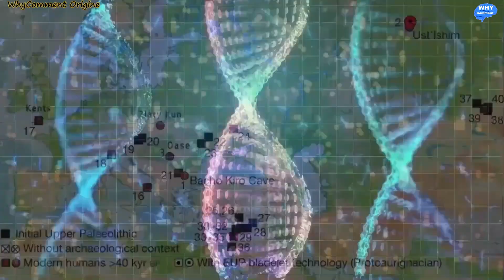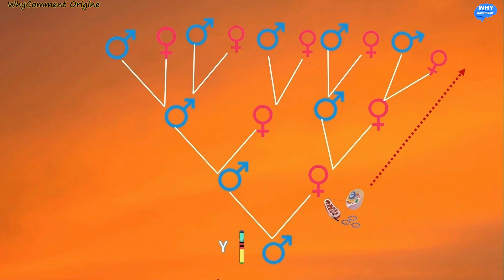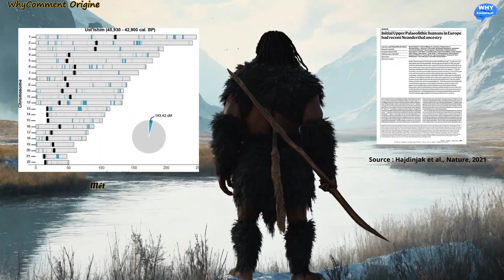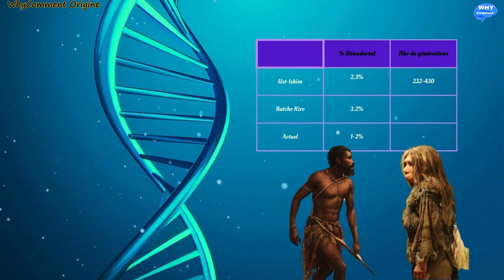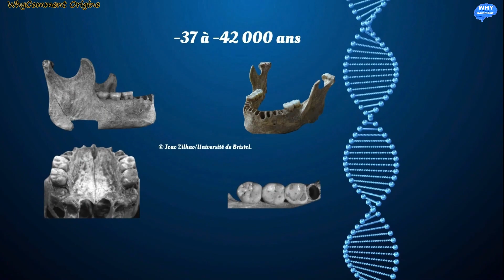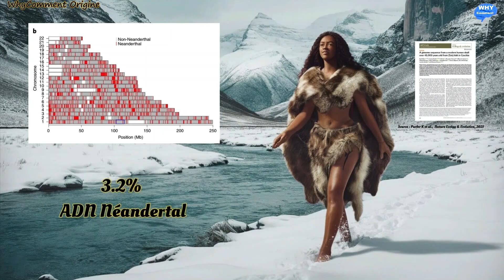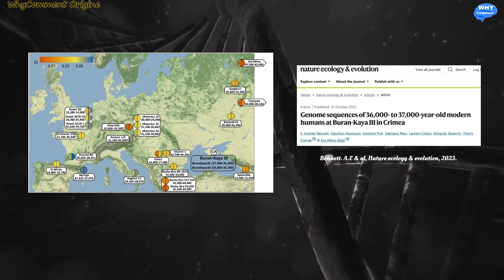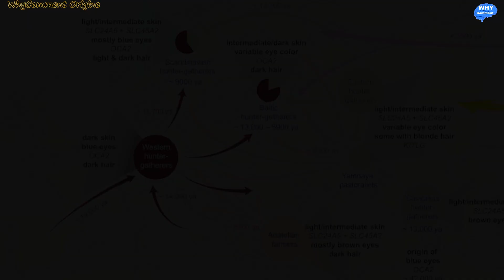L'ADN ANCIEN DES PREMIÈRS EUROPÉENS (-47 000 à 35 000 ans)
L'étude du génome, de l'ADN ancien est cruciale pour comprendre les toutes premières vagues de peuplement de l'Europe par l'Homo sapiens et sa rencontre avec l’Homme de Néandertal. Elle soulève de nombreuses questions fascinantes, que nous allons aborder ici.
Quels sont les sites en Eurasie qui ont permis de séquencer les plus anciennes traces d’ADN ancien de ces populations pionnières ?
Qui étaient ces tout premiers hommes modernes qui sont arrivés en Europe et à quelle époque ? D’où provenaient-ils ? Quelles routes migratoires ont-ils emprunté ?
Quel était le degré de métissage génétique en Europe entre les premières populations d’Homo sapiens nouvellement arrivées et les Néandertaliens autochtones ? Quand et où s’est produit ce métissage ?
Reste-t-il des traces génétiques de ces premiers Homo sapiens européens pionniers dans le génome des Européens d’aujourd’hui ?

LES CHAPITRES :
00:16:04 Questions abordées
00:53:16 L'étude de l'ADN ancien
03:29:21 Le séquençage du génome ancien et les routes migratoires des premiers humains qui ont peuplé l’Europe
05:11:13 L'Homme d'Ust-Ishim en Russie (44 500 ans)
07:47:13 Batcho Kiro en Bulgarie (46 900 ans)
10:50:28 L'Homme de Oise 1 en Roumanie (42 000 ans)
13:09:07 La femme de Zlaty Kun en république Tchèque (47 000 ans)
00:15:48 L'Homme de Buran-Kaya en Crimée (37 000 ans)

de nouvelles vidéos 🛎🛎

Pour contacter la chaîne pour toute demande de promotion de produits